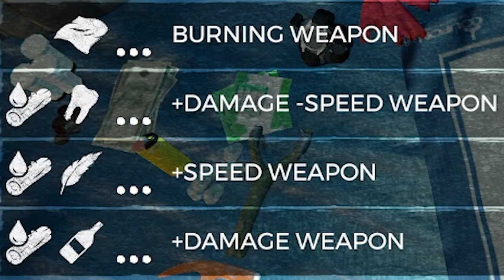SWORDS AND MUTANTS - The Forest Lets Play 2020 - Part 11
The Forest Blind Lets Play | The Forest Lets Play 2020 | The Forest Gameplay

Welcome to my Blind Lets Play of The Forest (2020)! In this The Forest Let's Play we are playing through completely blind, and hopefully coming out of it alive. In today's episode of The Forest Blind Lets Play we explore the caves and find the katana and mutants. Timmy still MIA.

I always appreciate feedback so if you think there is anything I am missing or should take away from this blind the forest lets play let me know!

The Forest Description:
The Forest is a survival video game developed and published by Endnight Games. The game takes place on a remote, heavily forested peninsula where the player character Eric Leblanc and his son Timmy are survivors of a plane crash.